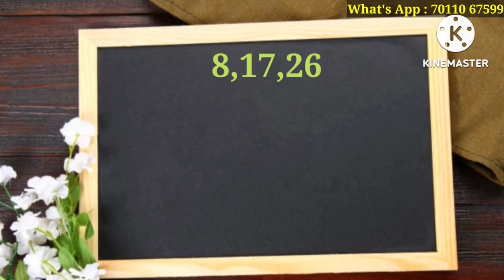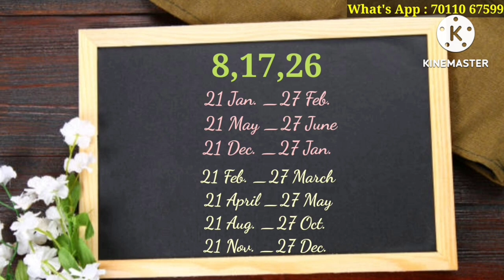26 June / 26 जून को जन्में लोग कैसे होते हैं / क्या आप भी जन्में हैं 26 June को